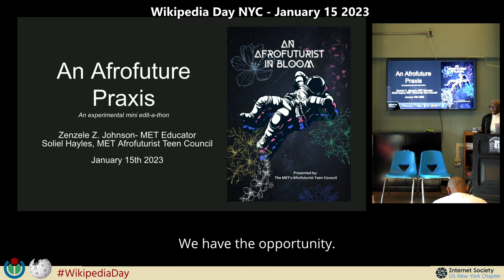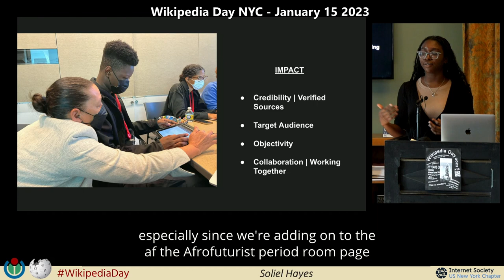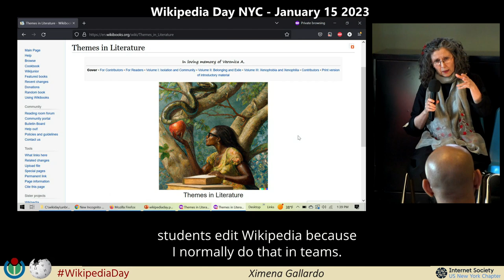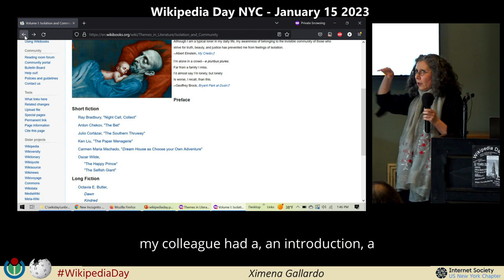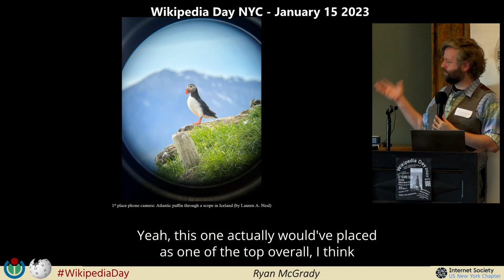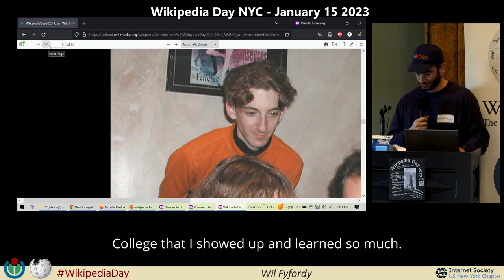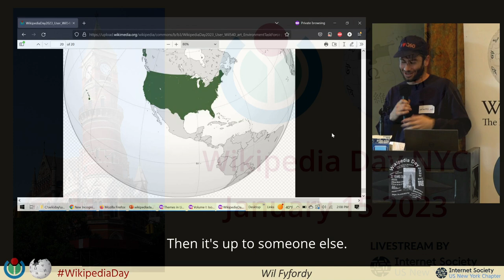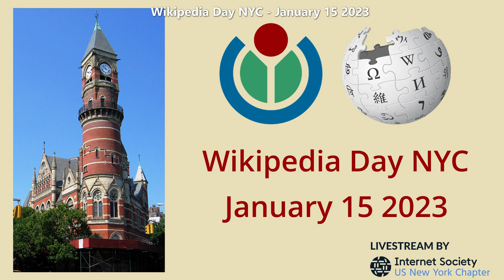ISOC-NY TV - Wikipedia Day NYC 2023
On Wednesday January 18 2023 the ISOC-NY TV show features Wikipedia Day NYC 2023 at Jefferson Market Library on Jan 15, celebrating 22 years of Wikipedia. The NYC Outreach and Education panel talks included Afrofuturism, student projects, an NYC Bird Photo contest, and mapping NYC's parks.